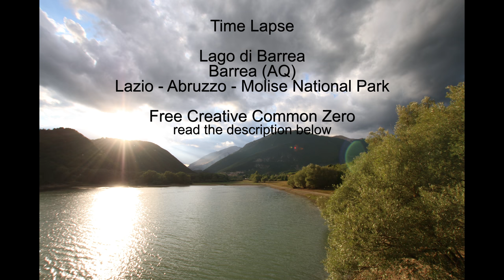Free Time Lapse video lago di Barrea Abruzzo Italy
Time lapse scaricabile gratuitamente, Creative Commons Zero (CC0) da utilizzare liberamente per i vostri video.